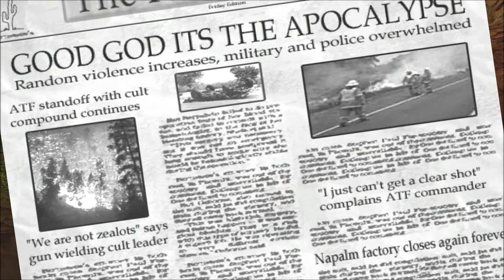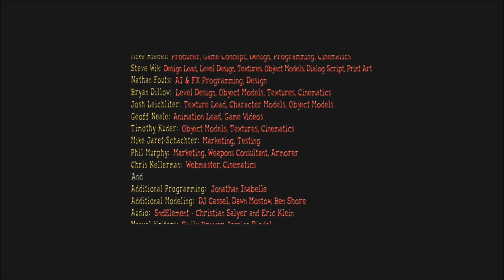Let's Play Postal 2, Part 21: Apocalypse Now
This is it! The final episode! But... Apocalypse Weekend is next!

Postal 2 is a property of Running With Scissors, Inc. and Whiptail Interactive. I make no money off the viewing of these videos. Thank you and have a bullet-ridden day.   :)